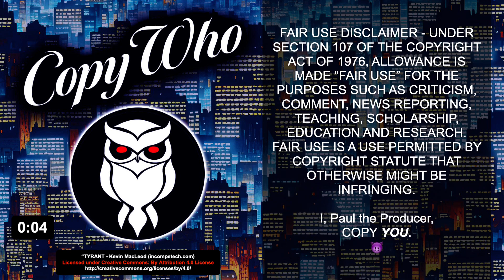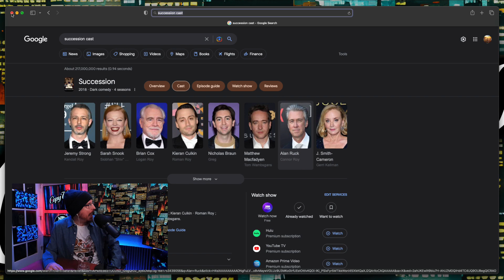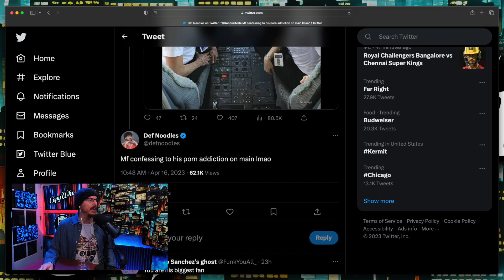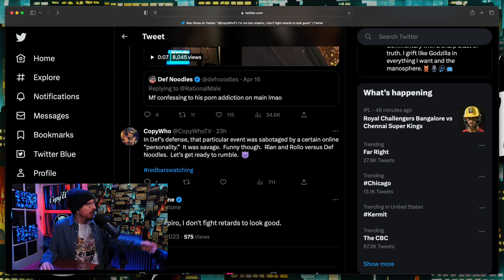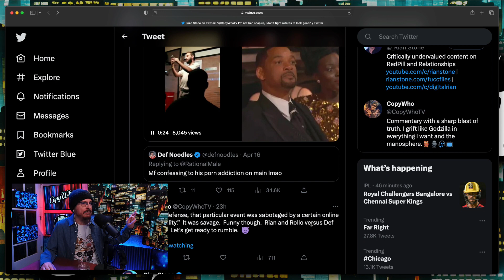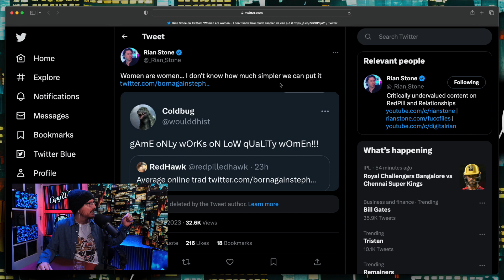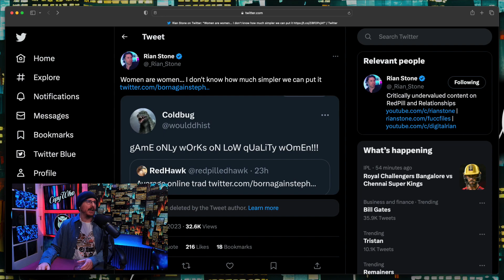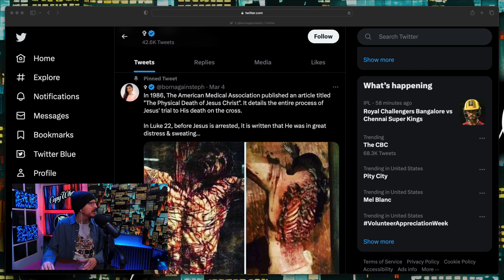PERFECTION is the GOAL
I dove in talking about some studio updates made this this morning!  I played another Miley Cyrus video goofing on her deep voice.  I bored myself talking about a brief interaction between the self proclaimed KINGS of the manosphere and Def Noodles dueling out of his league.  I wanted to talk about a woman’s foolish tweet but discovered during the show that she wisely deleted it.  Good for her!  Denzel Washington delivered some humility and wisdom to the hour. I got deep when Joe Rogan started talking about being an old man with no children.  The ending topped off with Rollo Tomassi wisely talking about how men should NOT SELF DEPRECATE.  This show had its fun moments for sure.

I will start a LIVE stream if I can get enough followers on Rumble.
Anyone able/willing to follow over there would be appreciated.

More Miley! ;) 😂

Def Noodles clonked by Rian and RIAN RESPONDED TO ME! YAY!

0:00 - Intro

9:04 - Rise

10:50 - Then and now with Ferris Bueller

14:29 - Miley’s DEEP VOICE imitated!

16:31 - Def Noodles fights out of his weight class

24:18 - Christian lady deletes her unwise tweet

28:39 - Denzel Washington spreads the wisdom

30:55 - Joe Rogan gets deep about old men without kids

46:55 - Rollo Tomassi’s iron rule about self deprecation

60:24 - Wrap Up